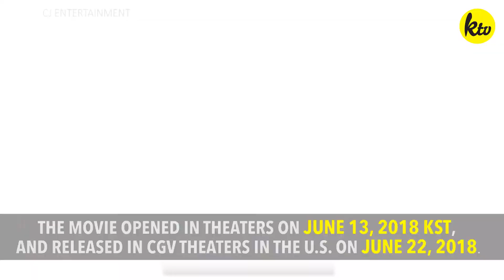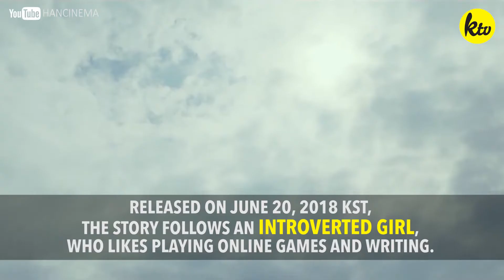Top 5 Must-See Movies | NEWSPIECE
In the search for a good Korean movie to watch?